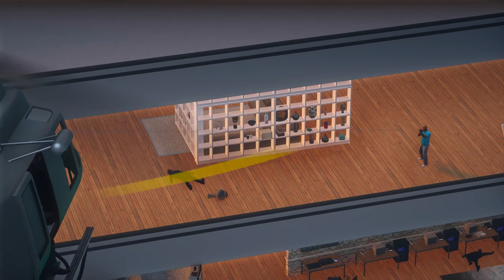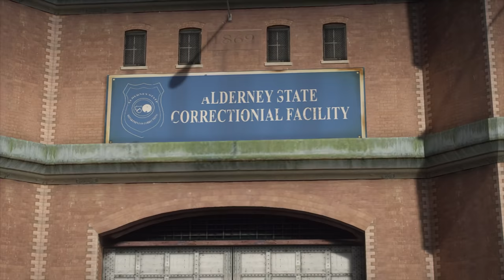Vice City, 1984 | GTA V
What if GTA Vice City Stories got better treatment from R* and got released for PC in 2020?
This video is my concept how VCS would be like today.
A lot of the mods shown here (mostly map mods) were made specifically for this video and are not available to download as they are not suitable for gameplay. You can still download some of the mods below. Please note, there's no 3D era story missions mod for GTA V, all "cutscenes" and gameplay parts were done manually by me with tools like Menyoo, Simple Native Trainer and Scene Director.

If you wish to get some of the peds, visit Euphoria Studios Community

Mafia 2 Joe apartment style made by jeremie dreux

Miami Vice OST covers made by a very talented man, Dadrian Wilson. Check out his channel!